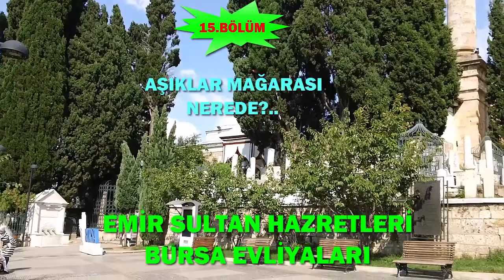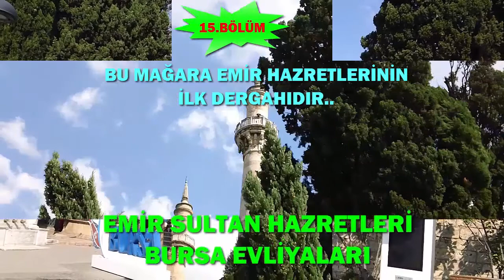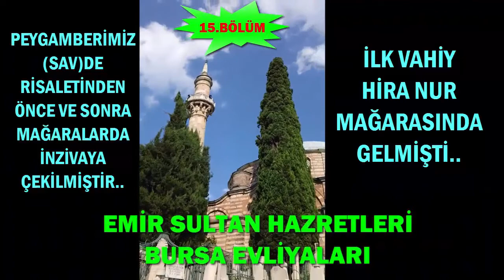EMİR SULTAN HAZRETLERİ-15